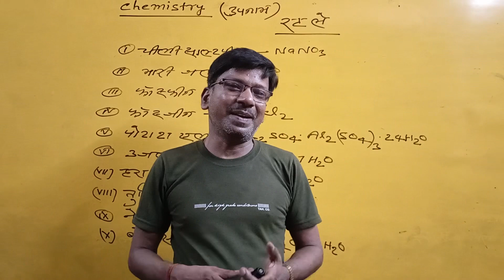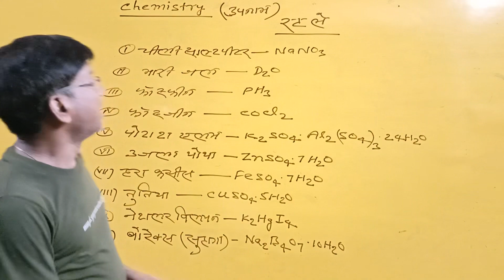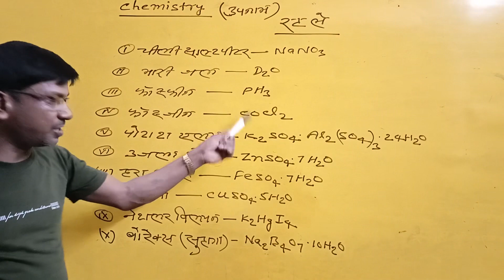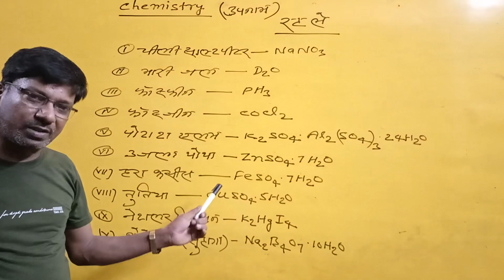Chemical Formula | रासायनिक सूत्र | Easy Trick By Nirala Sir